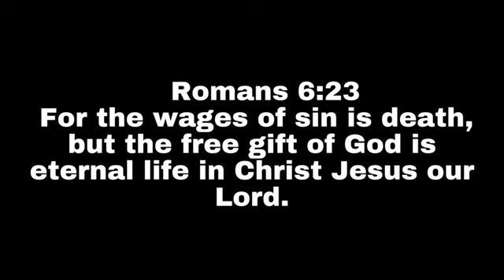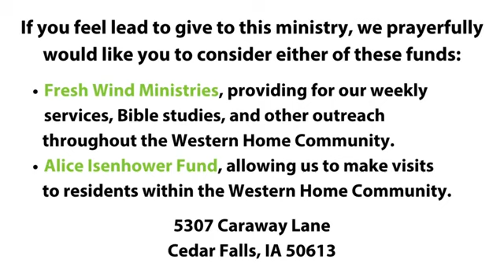Fresh Wind Worship - January 21, 2024 - "Old Time Religion, Part 2" by Chaplain Mark Eggleston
This video is the full service, with music including "To God Be the Glory", "The Old Rugged Cross", "Amazing Grace", "Softly and Tenderly", and the Fresh Wind Choir sharing their version of "Give me that Old Time Religion"! The message, shared by Pastor Mark Eggleston, is called "Old Time Religion, Part 2", sharing many Bible verses of the bad news and the good news about the two options of where we will go after this life on Earth. Some Bible verses touched on include: Romans 6:23; Romans 10:9-10; and Acts 8:26-39.